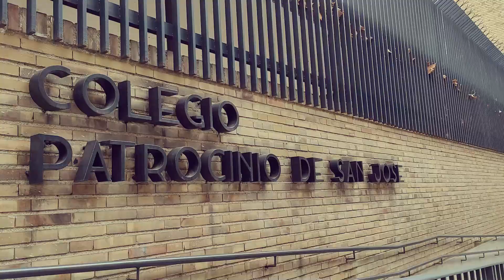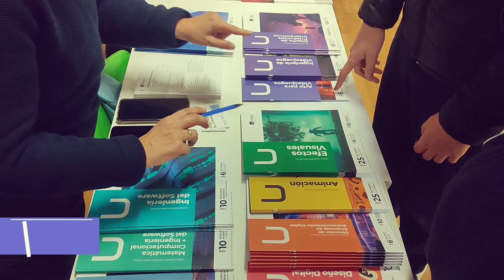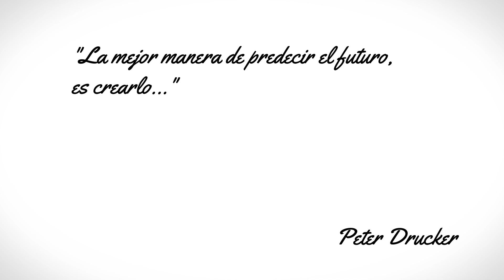FERIA DE LAS UNIVERSIDADES DEL PATROCINIO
Revive la emoción de nuestra Feria de Universidades con nuestro nuevo vídeo. Descubre cómo nuestros alumnos exploraron las opciones educativas del futuro. ¡No te lo pierdas! Grupo MasterEducación